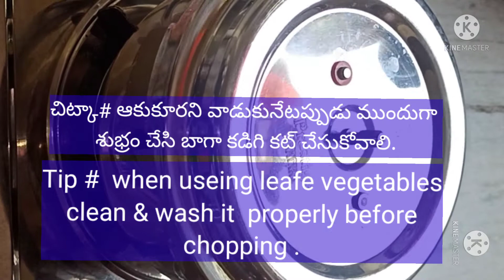Try dal with amarnath leaves like this, definitley you will try the same again and again.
Super yummy and healthy dal with Amarnath Leaves || Thotakura Pappu
Best side dish for chapatti , rice.

Healthy dal
Dal with amarnath  Leaves
Must try evergreen simple recipe